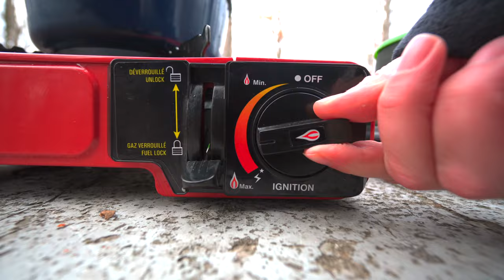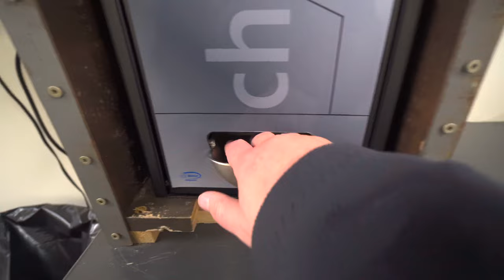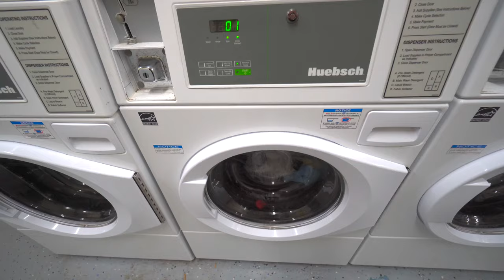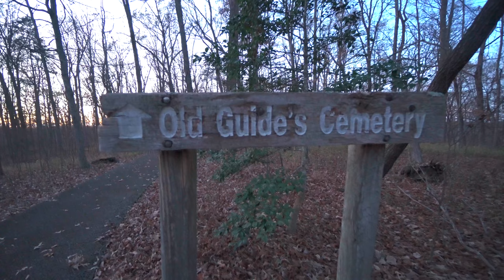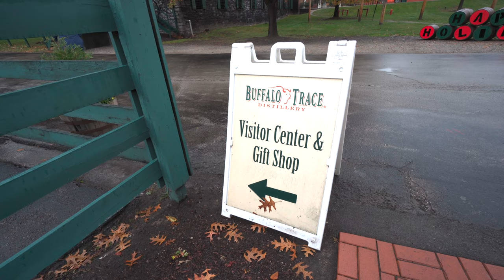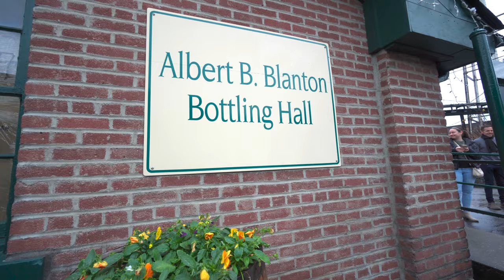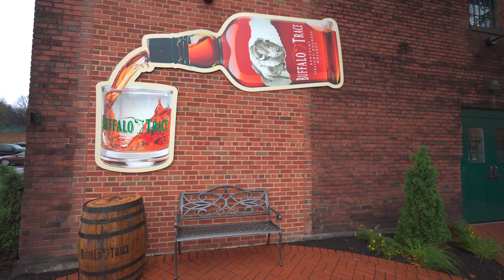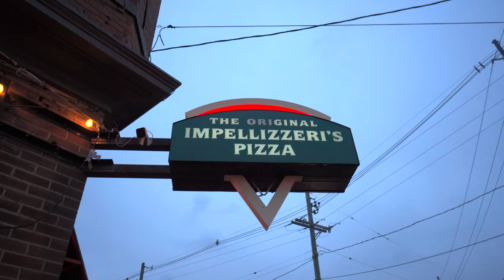KENTUCKY VAN LIFE ROAD TRIP: Exploring Mammoth Cave NP, Buffalo Trace Bourbon Tasting & more!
We are traveling though Kentucky during the fall on a road trip in our 2013 Ford Transit Connect micro camper van! Our first stop is Mammoth Cave National Park where we camped for the night and got the chance to explore the longest cave system in the world. We also enjoyed a Bourbon tasting at the Buffalo Trace Distillery and a visit to the Louisville Slugger Museum & Factory. We ended our time in Kentucky with some delicious Louisville Pizza at Impellizzeri's Pizza!

Curious about our gear? Want to know what we have in our van? Click this link here to find out:

Looking for a travel guide? Check out GuideAlong! (formerly known as the GyPSy Guide) They have audio tours for locations all over the world. We especially love using them in National Parks